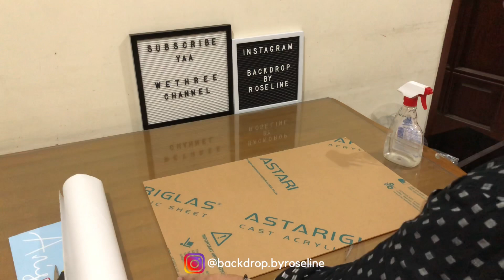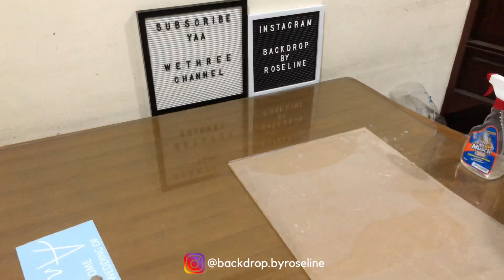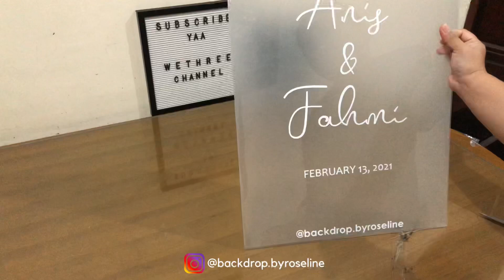Diy | tutorial cara membuat welcome sign akrelik doff